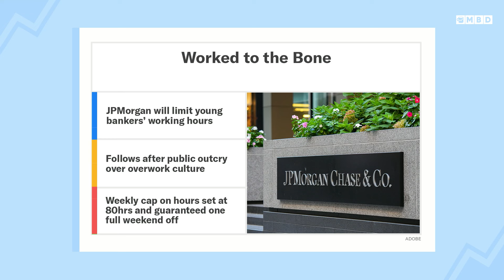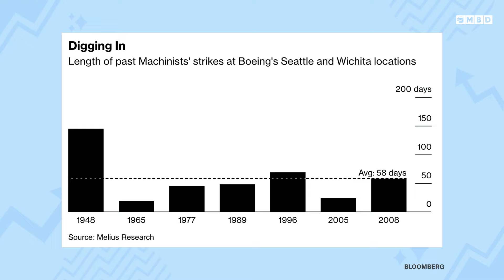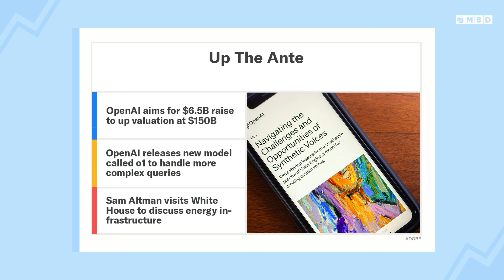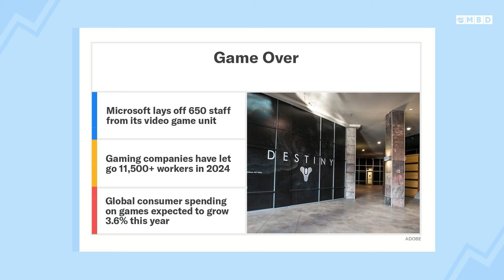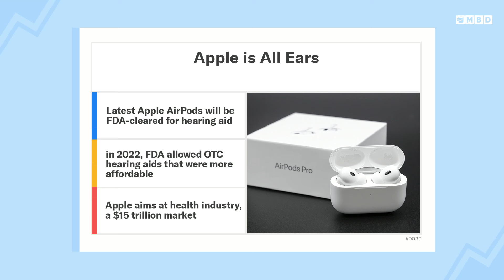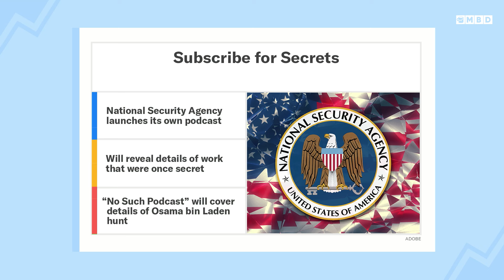Why Wall Street is Telling Bankers to Stop Overworking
Episode 409: Neal and Toby discuss JPMorgan’s latest effort to curb young bankers’ hours after increased scrutiny of Wall Street’s history of burnout. Then, Boeing’s new CEO Kelly Ortberg is begging its union to accept a deal to avoid a potentially catastrophic strike for the embattled company. Plus, OpenAI is looking to raise another $6.5B to bring its valuation to a whopping $150B as it launches a new model that is better at “reasoning.” Next, the once sought after gaming industry has faced a tough string of layoffs that is making it lose its luster. Meanwhile, Apple wants to tap into the health industry, starting with its AirPods that now be used as a hearing aid. Lastly, ever wonder what the National Security Agency is up to? Now the confidential agency is airing out all its dirty laundry with the launch of its own podcast. Juicy. Subscribe to Morning Brew Daily for more of the news you need to start your day, share the show with a friend, and leave us a review on your favorite podcast app.

for all your financial planning needs

00:00 - Very superstitious…
2:30 - Wall Street tracks banker hours
7:15 - Boeing’s latest union crisis
10:30 - OpenAI’s big week
14:40 - Gaming is losing its luster
17:45 - AirPods now are hearing aids
21:00 - NSA’s not-so-secret podcast